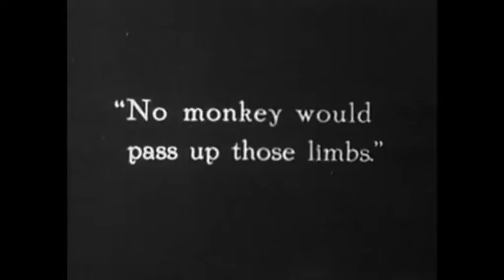Slapstick clips - An Overall Hero (1920)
Scimmie, cani, bambine e bellezze al bagno, un puro concentrato di follie slapstick.

An Overall Hero
1920, William Campbell
Snooky the Chimp

VIDEO DI SUPPORTO AL LIBRO "IL SILENZIO È D'ORO", GREMESE 2014 [p. 47]